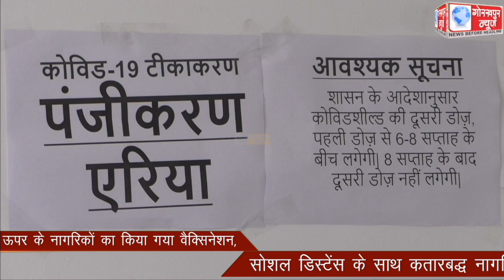जिला अस्पताल में 45 साल से ऊपर के नागरिकों का किया गया वैक्सिनेशन,सोशल डिस्टेंस के साथ कतारबद्ध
जिला अस्पताल में 45 साल से ऊपर के नागरिकों का किया गया वैक्सिनेशन,सोशल डिस्टेंस के साथ कतारबद्ध नागरिकों ने कराया वैक्सिनेशन